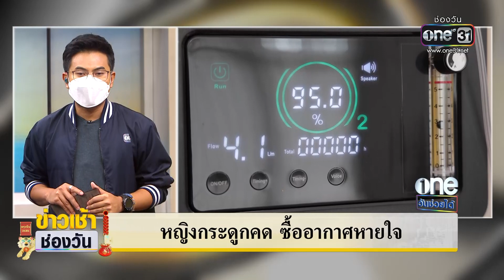หญิงกระดูกคด ซื้ออากาศหายใจ | วันช่วยได้ | ข่าวช่องวัน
หญิงพิการกระดูกคด โรครุมเร้า หัวใจแกร่ง ขายงานฝีมือ ซื้ออากาศหายใจ